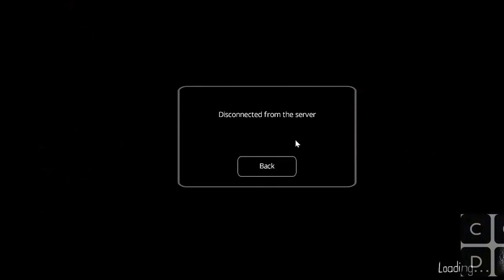The Wolfman Cometh - Dead Realm - Codesolanum #2